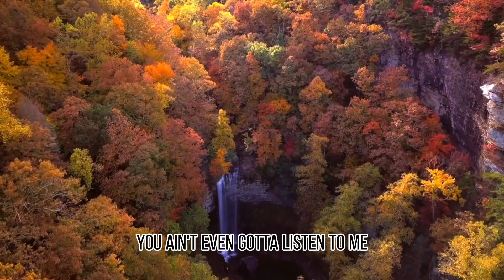Take Risks to Be Successful